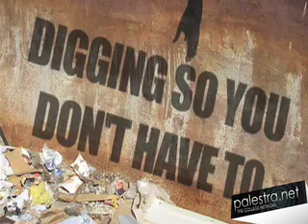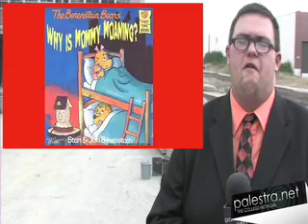June 26th Gnarly News @ Noon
Drinking before and evaluation could be a bad idea, prank phone calls like this aren't funny, and porn can just be scary--Sean Merinar has your Gnarly News @ Noon for June 26th.